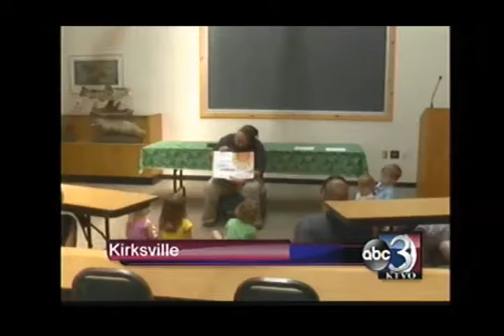Youngsters getting their hands dirty while planting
KIRKSVILLE, MO. -- Some kids got to dig their hands in the dirt and get a bit messy Monday morning.